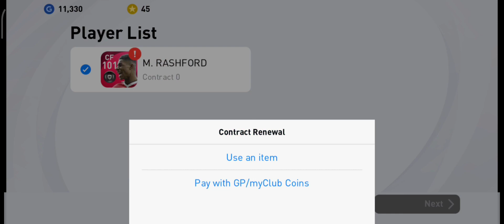Cleared Match Day Konami Cup Home V Away PES 2021 Mobile Got Legends Used Rewards 11/13/21